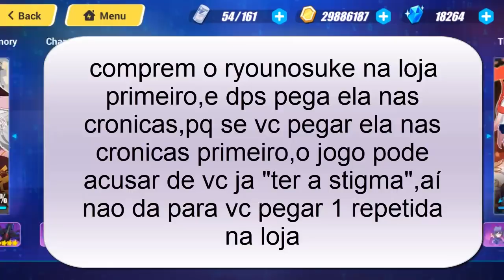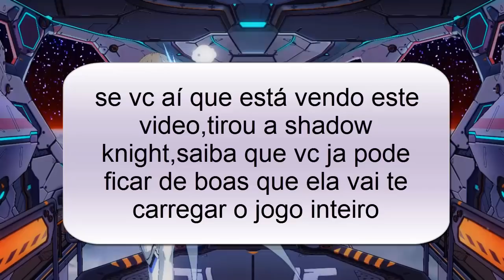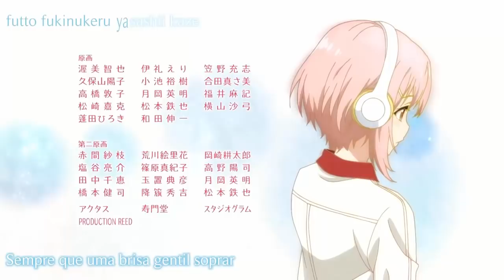Guia Intermediario 2.0 - Honkai Impact 3 #128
Iaewww galeraa,hoje vim trazer 1 video GRANDE dnv,com 1 guia intermediario para a galera que quer avançar + no game,ou seja vai ser 1 guia focado em "aonde pego os equipamentos? aonde eu farmo? quais é bom pegar? quais eu uso nas minhas personagens?",para tentar ajudar ao maximo vcs a progredir no jogo,pq eu vejo que vcs estão tendo muita dificuldade em avançar no game,provavelmente pq vcs estão com equipamentos horriveis ou equipam mal as suas personagens,se este é o seu caso... ESTE VIDEO FOI FEITO PRA VC!!,qualquer duvida fiquem a vontade.
Bora ver o video? ^-^

TY TY